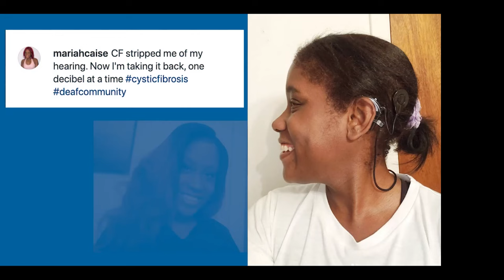CF Foundation | National Annual Meeting 2023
During our 2023 National Annual Meeting, our President and CEO, Michael Boyle, MD, alongside Foundation leaders discussed progress made in 2022 and shared their vision for 2023 in cure, care, and community. Panelists included Chief Scientific Officer, Steven Rowe, MD, as well as Whitney Brown, MD, Tiffany Burnett, JP Clancy, MD, and Mary Dwight.

0:00:00 | National Annual Meeting
0:00:01 | Hype video
0:01:01 | Michael Boyle, MD, president and CEO of the Cystic Fibrosis Foundation, opens the National Annual Meeting and provides welcoming remarks.
0:08:43 | Community members describing their hopes for the future.
0:11:10 | Michael Boyle, MD, president and CEO of the Cystic Fibrosis Foundation, opens the panel discussion and introduces panelists.
00:12:10 | What are some ways in which the Foundation is driving innovative research forward for all people with CF and specifically around our Path to a Cure initiative?
00:15:16 | How does the Foundation leverage different collaborations to advance genetic-based therapies?
00:18:23 | What are some developments in clinical trials for CF genetic therapies which are currently (or will soon be) underway for people with CF?
00:20:35 | Has the Foundation’s Genetic Therapy Working Group identified anything we will need to do differently with clinical trials in the future to be successful?
00:22:47| What work is the Foundation doing to deliver on its commitment to equity, racial justice, diversity, and inclusion?
00:26:56 | Are there practical examples of a program coming out of this commitment to equity, racial justice, diversity, and inclusion that will make a difference in health outcomes?
00:26:35 | What are some evolving trends in care based on the most current CF Patient Registry data?
00:29:30 | What is the future of CFTR modulator therapies?
00:33:40 | How is the Foundation learning more about the beneficial effects of Trikafta?
00:37:25 | How are we helping to address – from a care perspective -- the many complications that come with living with CF, including advanced lung disease, mental health, and infections?
00:40:15 | Are there updates around the Foundation’s Infection Research Initiative?
00:43:05 | What are the Foundation’s priorities in combating different types of infections?
00:43:45 | What is Phage therapy and the different programs we are investing?
00:44:20 | Are there other anti-infective programs we are focusing on aside from Phage therapy?
00:47:08 | What is the status of the PASTEUR Act, and what steps do we plan to take in the future to support legislation to bring more antibiotics to market?
00:50:37 | How is CF care delivery evolving to meet the needs of people with CF now and in the future?
00:53:05 | How is the Foundation advocating for people each day to help ensure all people with CF receive access to high-quality, specialized care?
00:56:20 | What research is being done to support adults living and growing older with CF?
00:57:00 | Is the Foundation doing anything more to learn about fertility, pregnancy, and CF?
00:58:20 | What research is underway to advance treatments for people with nonsense and other rare mutations that can’t benefit from modulators?
00:59:13 | What types of programs are specifically looking at nonsense mutations?
01:00:40 | What types of programs are specifically looking at splice mutations?
01:01:56 | What is the future of mRNA therapies for nonsense and other rare mutations?
01:03:00 | What is the Foundation particularly excited about regarding Phage therapy?
01:04:45 | How is the Foundation studying ways to address GI complications?
01:06:52 | How does being on a modulator impact the possible restoration of pancreatic function?
01:08:58 | How is the Foundation addressing the changes to Vertex copay assistance program?
01:11:08 | How is the Foundation advocating for the ban on accumulator programs at the federal and state levels?
01:12:10 | Can you describe the differences in life trajectory for a young person on Trikafta today vs. someone born a decade ago?
01:13:46 | In what ways is the Foundation looking to improve Newborn Screening for CF?
01:16:25 | Is the Foundation supporting research into specialty infections?
01:16:57 | What are you most excited as you look ahead to this year?
01:20:01 | Michael Boyle, MD, president and CEO of the Cystic Fibrosis Foundation, provides his closing remarks and ends the event.